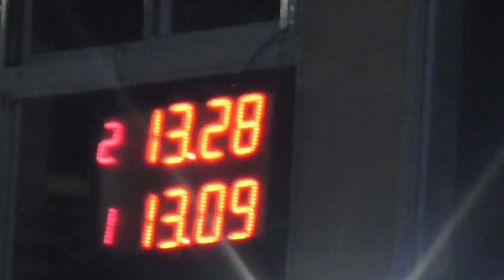Picadas De Avellaneda 27-03-2016 El Canal De Todos